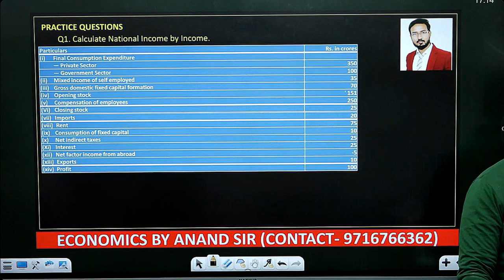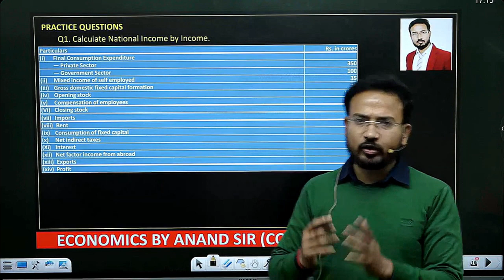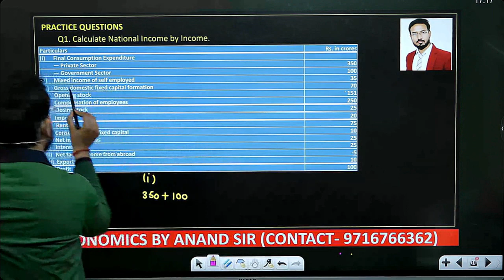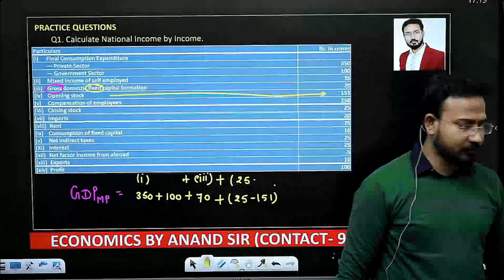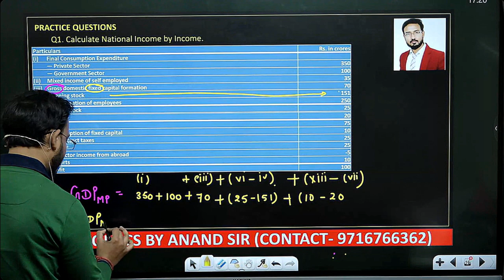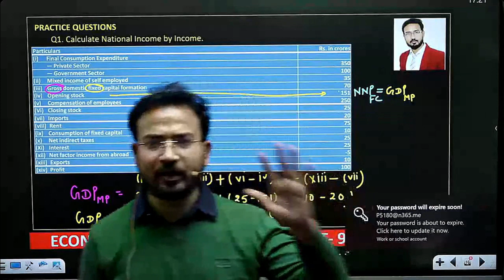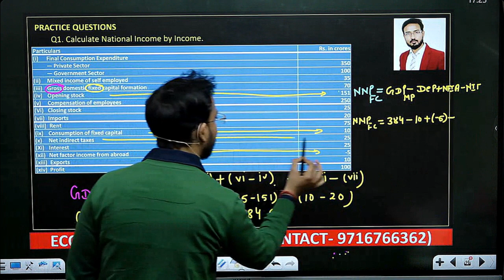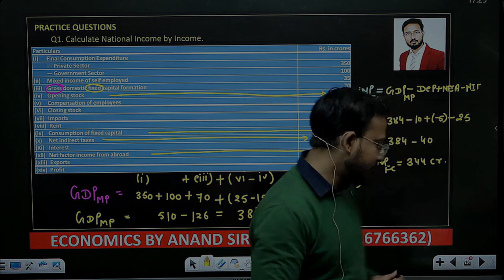macro economics for b.com class || part 14 || national income || types of good || bcom nep /sol/du